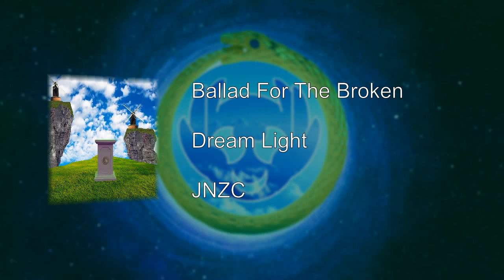Ballad For The Broken - Dream Light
From the album Dream Light | Del Album Dream Light

Edición, Producción y Composición: Josué Naim Zárate Cordero